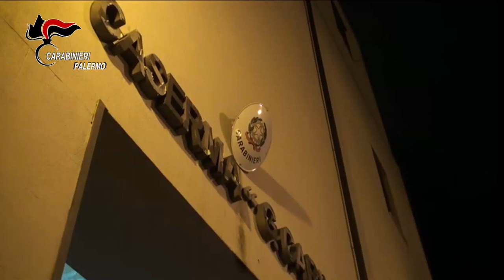Operazione ‘’Gold Green’’ eseguite n.15 misure cautelari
L’indagine costituisce l’esito di un’articolata manovra investigativa antidroga, focalizzata nel contesto territoriale dei mandamenti mafiosi palermitani di Porta Nuova, Brancaccio e Tommaso Natale – San Lorenzo, che ha consentito di acquisire un grave quadro indiziario in ordine all’esistenza di un’associazione per delinquere dedita al traffico di stupefacenti, che si occupava di importare nel territorio palermitano, tramite vari e consolidati canali di rifornimento, grosse partite di narcotici da immettere nelle piazze di spaccio del capoluogo, registrando ulteriori connessioni con le singole articolazioni mafiose interessate territorialmente.